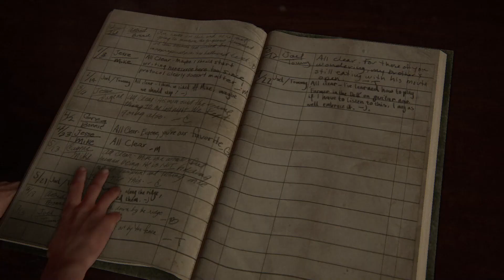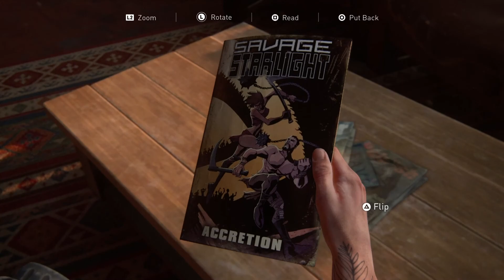The Last of Us 2 - Part 15 - THAT'S YOUR PLAN?!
The Last of Us Part 2 or Last of us 2 is out now.  We're continuing the play though!!!